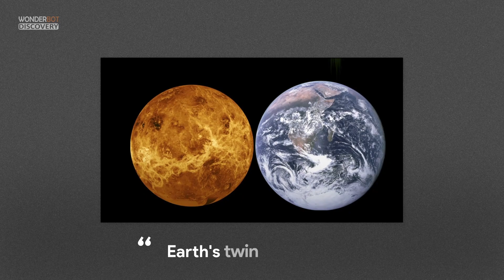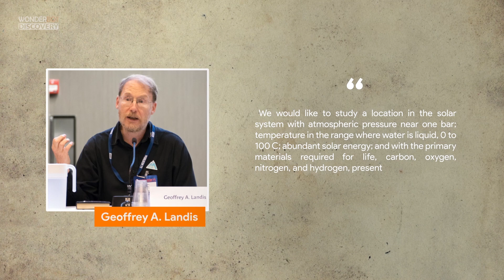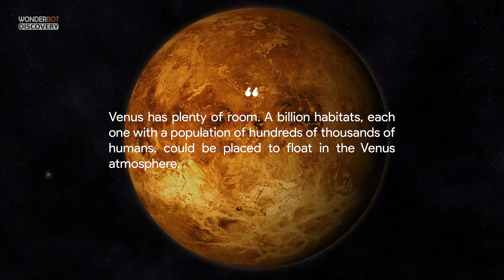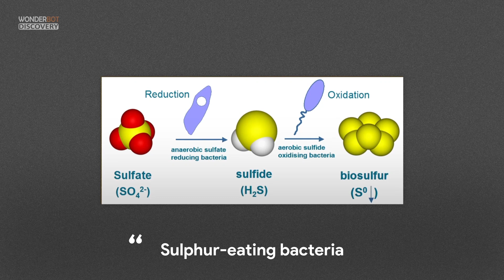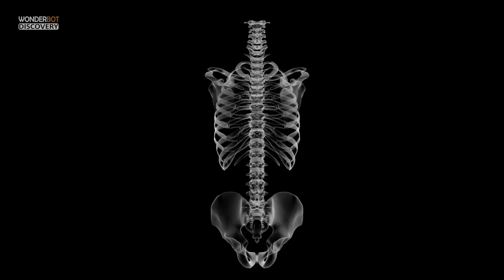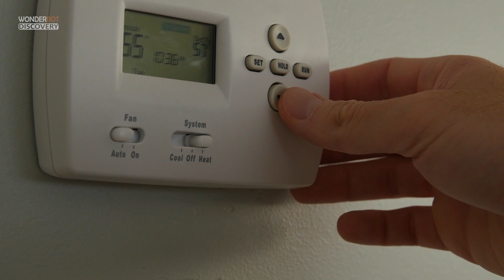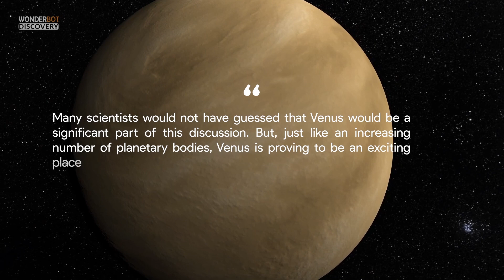The Truth Behind The Future Of Humanity | Venus or Mars!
Despite the fact that there's mounting evidence that Venus was once habitable, and was so similar to our own planet that it's been nicknamed 'Earth's twin next door', it doesn't really get talked about all that much. Certainly not as much as Mars.
Although the surface of Venus is an extremely hostile environment, at about 50 kilometers above the surface the atmosphere of Venus is the most earth like environment (other than Earth itself) in the solar system. It is proposed here that in the near term, human exploration of Venus could take place from aerostat vehicles in the atmosphere, and that in the long term, permanent settlements could be made in the form of cities designed to float at about fifty kilometer altitude in the atmosphere of Venus.
It's nice to know that exploring Venus through manned missions is possible, but our long-term goal of becoming an interplanetary species and establishing a colony must be more challenging. Generating the lift for entire cities to float in the Venusian clouds seems like it would be a monumental feat of engineering. To be sure, it would be hard, but not quite as hard as one would think.